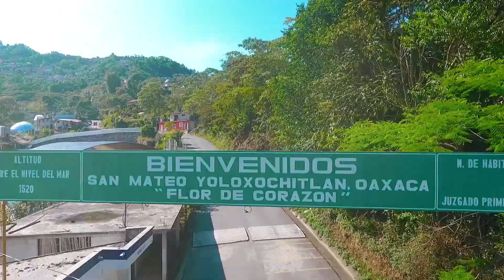ELLA VIVE VIDEOCLIP OFICIAL CHICOS DE LA SIERRA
¿QUIERES TU VIDEOCLIP? COMUNÍCATE AL 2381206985 Y AL 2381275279
SOMOS VASQUEZ MUSIC AGRADECEMOS LA COLABORACIÓN DE CRISTIANAN GARCÍA